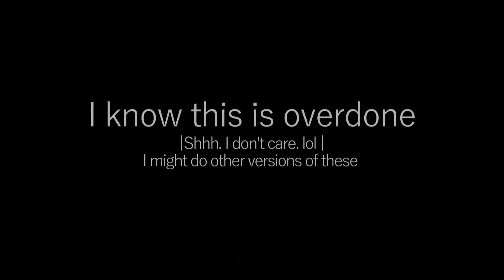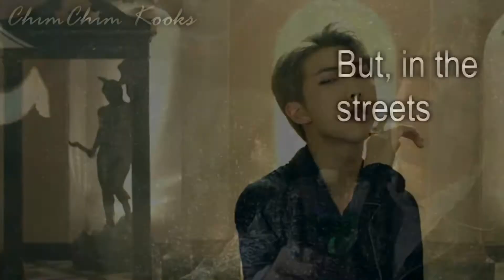Senpai • Blood sweat & Tears Ver. |BTS| EDIT 방탄소년단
(ﾉ◕ヮ◕)ﾉ*:・ﾟ✧ENJOY ✧ﾟ・: *ヽ(◕ヮ◕ヽ)
I'm still learning and not the best at editing
I know this is a bit over done but I felt like trying my hand at it